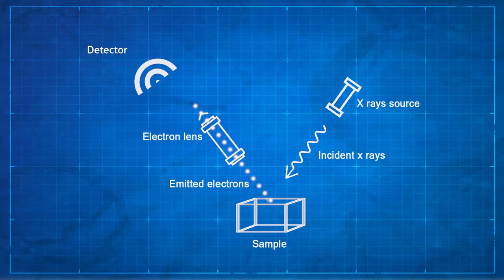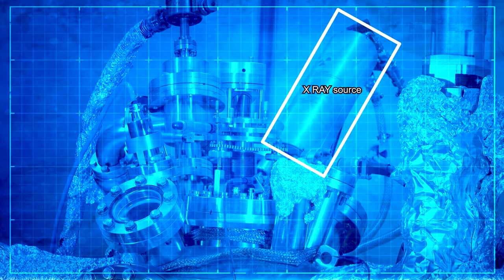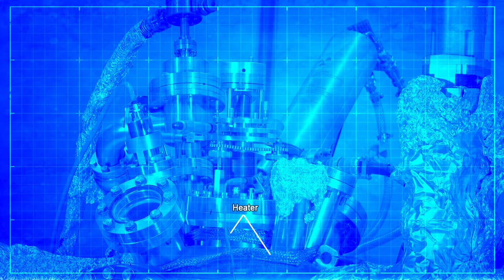Sistema de espectroscopía y fotometría por Rayos X